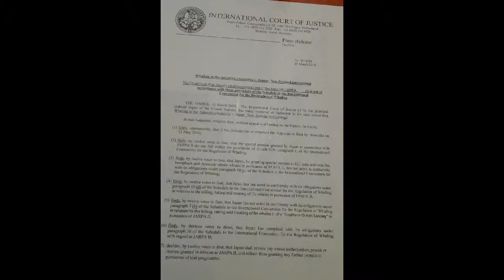International Court of Justice Stops Japanese Whaling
International Justice Court Stops Japanese Whaling
国際司法裁判所は、日本の捕鯨を停止します
Internationalen Gerichtshof Stoppt japanischen Walfang
Cour internationale de Justice Arrête baleinière japonaise